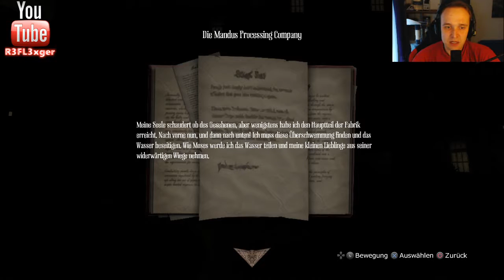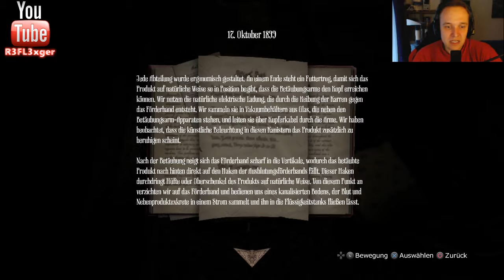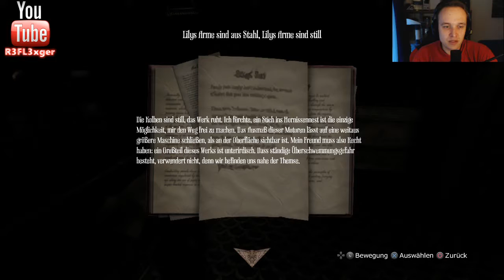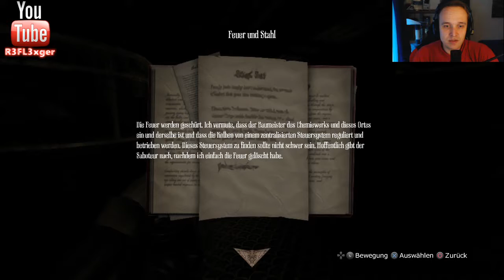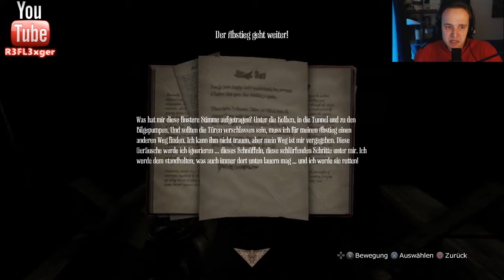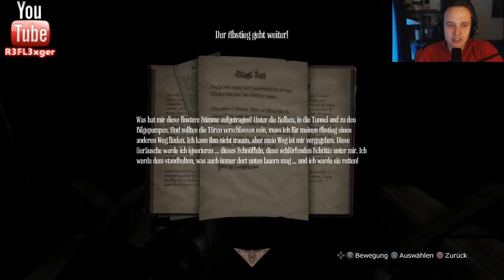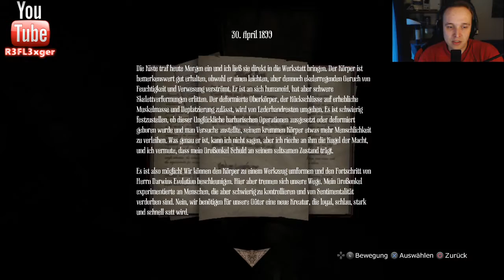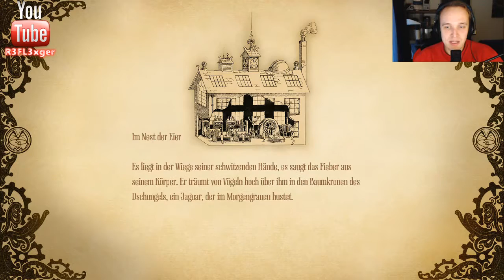Let’s Play Amnesia: A Machine for Pigs(PS4 Edition)#8 Der Ofen muss brennen